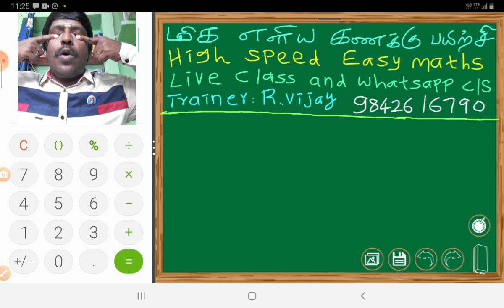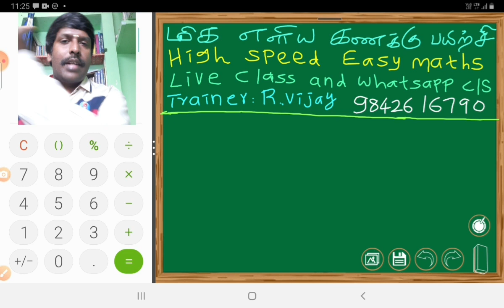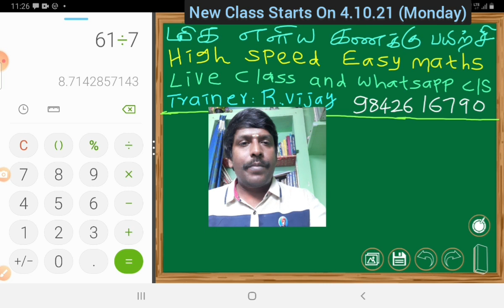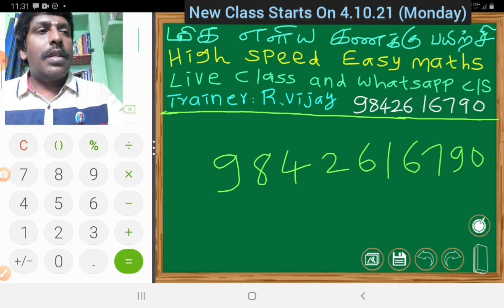புத்தம் புதிய வகுப்பு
High Speed Easy Maths
live Cls & WhatsApp Cls
Main Cls Starts on Coming Monday (4.10.21)
Investment. : Rs.650 Only For 1 Month

Call & Register. Your Name : 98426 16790